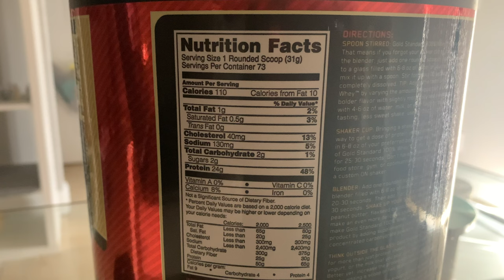HOW I LOST 73lbs USING Gold Standard 100% WHEY Protein REVIEW ❗️